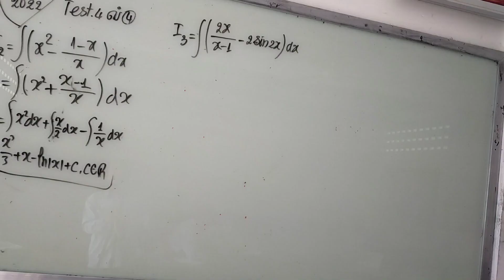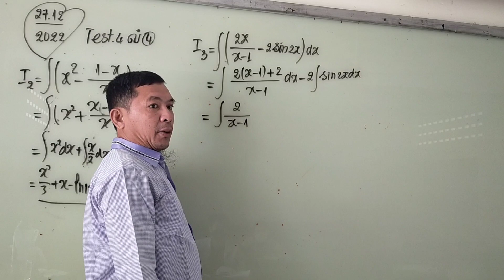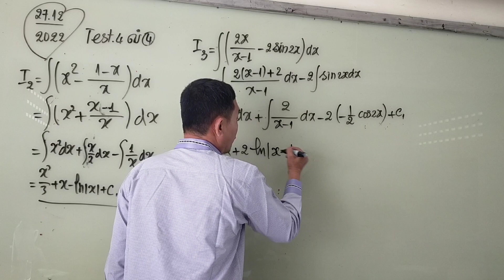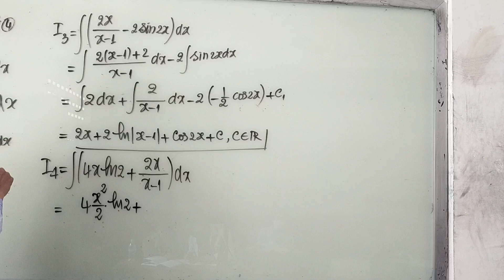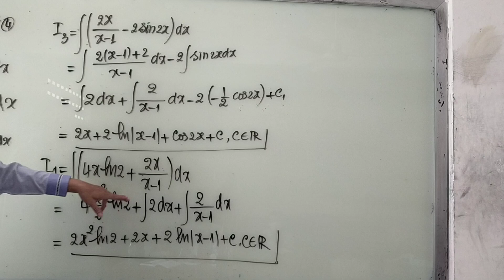Video#224 Test4 Integral លំ4 I-3-4